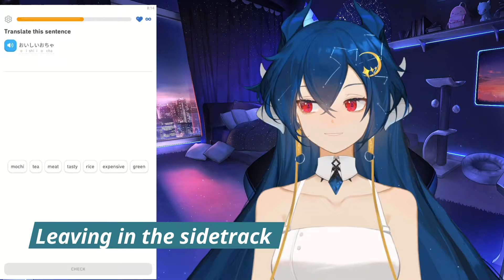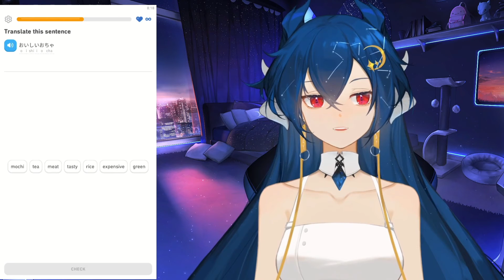"How to get into League" Don't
This is a long one, huh?